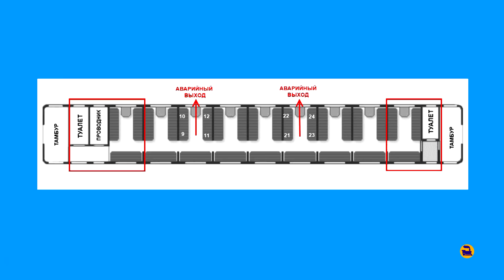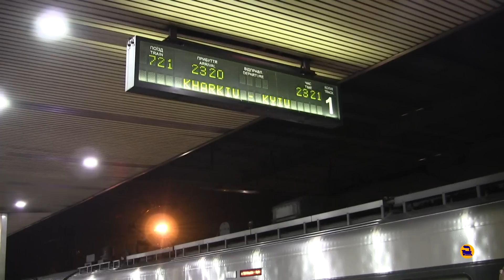Самые неудобные места в вагонах